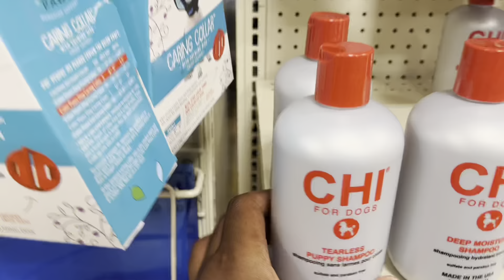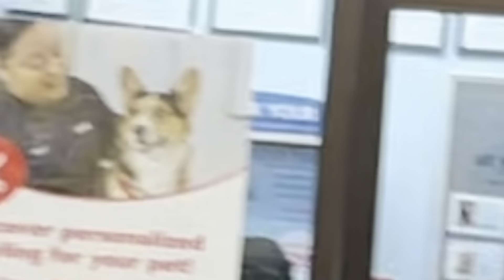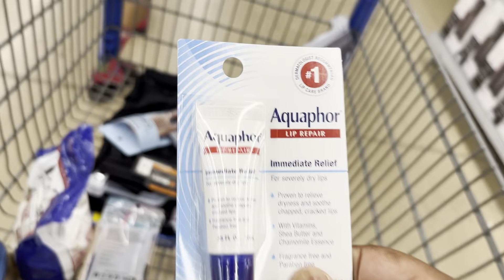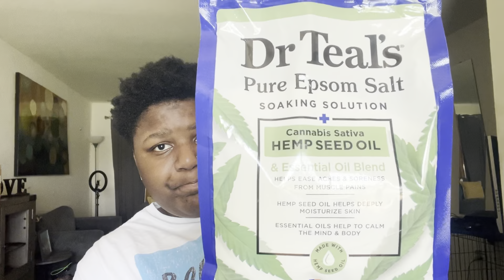Go with me to.Pets smart,Walmart,and five below.